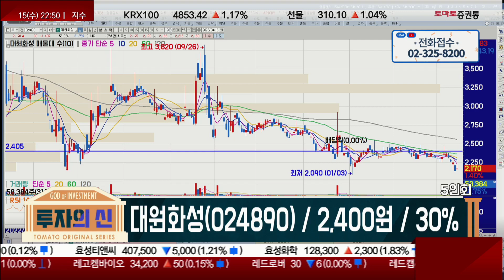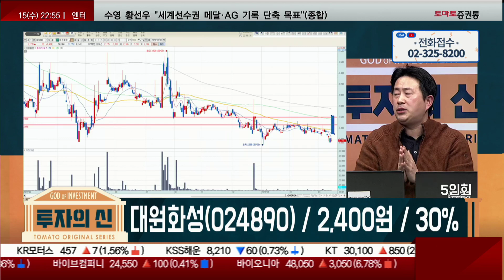유동성 축소구간! 전기차 친환경 시트/대원화성(024890)[김정수 전문가_투자의 신]